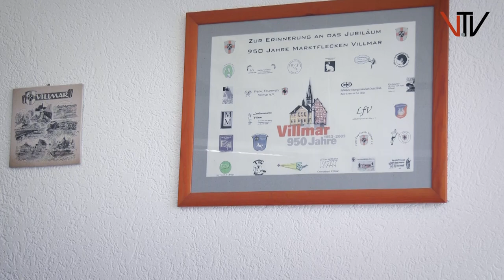Villmarer Bürgermeister Matthias Rubröder in der Coronakrise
Wie verändert die Corona-Pandemie das Leben und Arbeiten eines Bürgermeisters. Villmar.TV stellte dem Villmarer Bürgermeister Matthias Rubröder einmal persönliche Fragen zu den Problemen in der Krise.